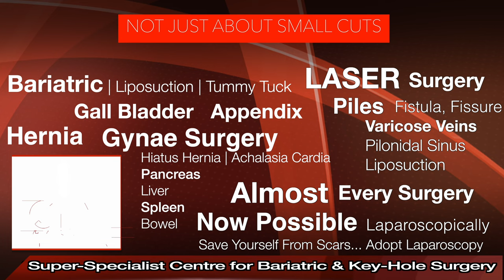Diet After Appendix Surgery | Hospital Jalandhar | अपेंडिक्स का ऑपरेशन होने के बाद क्या खाना चाहिए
Searching for Best Appendix Hospital In Amritsar?
Here you are at best place for Appendix Treatment In Amritsar. Listen to our Patients Reviews, who have choosed Dr. Jasmeet Ahluwalia as their Appendix Doctor In Amritsar.

Now avail free Laparoscopic Key Hole Laser Appendix Surgery under Ayushman Bharat | Golden Card | PM Health Care | Modi Card 5 lakh card

अब दूरबीन से अपेंडिक्स ऑपरेशन मुफ़्त करवाएँ आयुष्मान भारत कार्ड मोदी प्रधान मंत्री बीमा योजना के अंदर गोल्डन कार्ड के साथ पाँच लाख तक का इलाज।

STAR Hospital - Region's First Internationally Certified Super-Specialist Centre for Bariatric Surgery | Weight Loss Surgery | Diabetes Surgery | Laparoscopic Surgery

Star Hospital

265, Lajpat Nagar, Guru Nanak Mission Chowk,

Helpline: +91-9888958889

Appendicitis – Means inflammation of appendix. Appendix is a small organ in right lower part of tummy attached to the starting point of large intestine (caecum). It seems to serve no function in humans and is a kind of vestigial organ (organ which is not fully developed in humans as opposed to some animals).

This surgery is usually performed to treat infected appendix.
If not done at appropriate time, the appendix can get deprived of its blood supply and form pus inside.
Simple infection can turn into life-threatening complication in no time, so early examination by a doctor is crucial.

Causes –

Exact cause can not be found in most cases but usual underlying cause is blockage of lumen of appendix which causes infection by bacteria. Pressure inside appendix increases and it begins to swell leading to pain. If not treated on time, pus can form inside appendix and later appendix may rupture leading to spread of pus.

Treatment –

Once the diagnosis of appendicitis is confirmed, surgery is generally recommended. Once appendix has been removed, you can not have same problem again as the organ will be removed during surgery.
Open Surgery – Involves about 5 to 7 cm incision in right lower abdomen to remove appendix.
Laparoscopic or Key Hole Surgery – Usually involves three very small cuts, one for camera and two for instruments used to perform the surgery. Size of the cuts vary from 0.5 cm to maximum of 1 cm. Usually two are of just 0.5 cm and one is of 1 cm. In kids, all can be 0.5 cm. In mini-laparoscopic surgery, some cuts can be further reduced to 0.23 cod

Advantages of Laparoscopic Appendicectomy over Open Surgery –

Smaller incision (cut) and scar.
Better visualization of inside abdomen so as to diagnose any other pathology.
Less chances of infection of wound (cut from where appendix is removed)
Lesser pain, quicker recovery and discharge from hospital.
Much better cosmetic result.

Complications –

Pus formation – Pus may form inside the appendix and later may rupture appendix and leak to surrounding area. It may remain close to appendix only and will require surgery to remove pus. Surrounding organs like small and large intestine etc. get stuck with this.
Peritonitis – Rupture of appendix may lead to generalised infection of abdomen known as peritonitis. This is a life threatening condition and requires immediate surgery.

Diagnosis –

Blood Tests
Urine Test
Ultrasound of abdomen – It may show appendicitis or may pick up other reasons for pain like a stone, cyst etc. But it may not be possible to see inflamed appendix on ultrasound in all patients and there may be indirect sign of appendicitis.
CT scan of abdomen – CT scan is considered to be better than ultrasound in diagnosing appendicitis and is done in doubtful cases.

Dr. Jasmeet Singh Ahuwalia (MS, FNB-MAS, FBMS) is a super-specialist in the field of Laparoscopic Surgery (key – hole surgery). He now performs all routine and complex abdomen surgeries with key-hole method in his well equipped centre. Even in badly infected appendix, experience and equipment allows us to finish almost all surgeries laparoscopically without converting to open surgery.

Best Appendix Hospital In Amritsar
 Appendix Ka Ilaj
Appendix Treatment In Amritsar
Best Hospital In Amritsar
Ayushman Hoshipal In Amritsar
Cashless Hospital In Amritsar
Appendix Ka Operation In Amritsar
Operation Ka Kharch